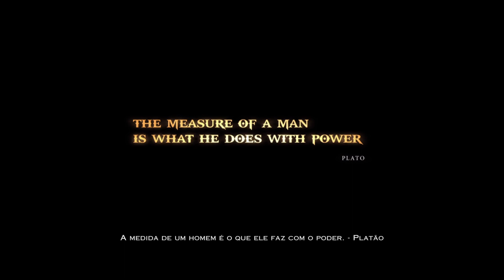God of War III Remastered_12